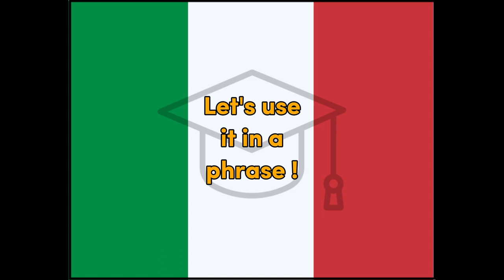Bagno - Italian Restroom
Word for Today translation for fun and easy learning and education, Italian, Restroom